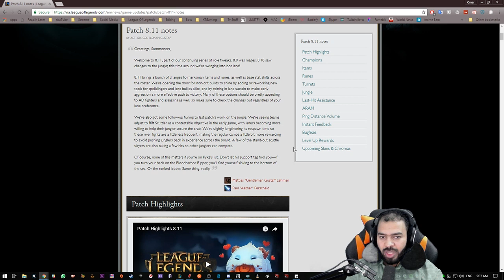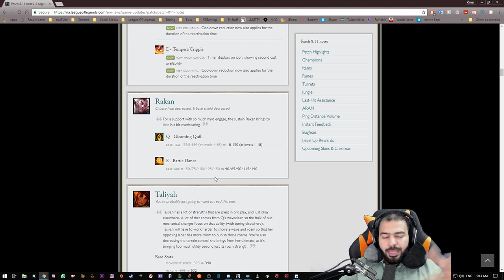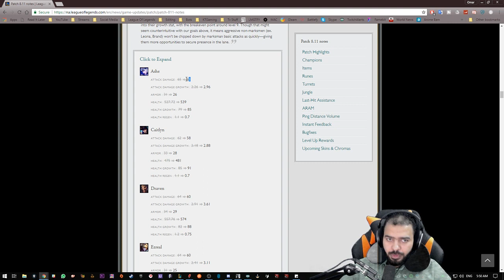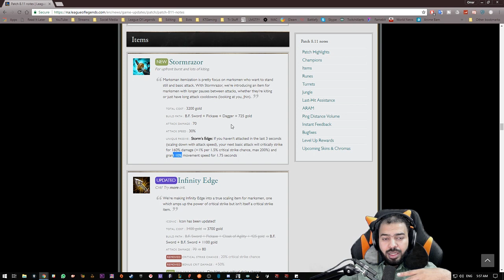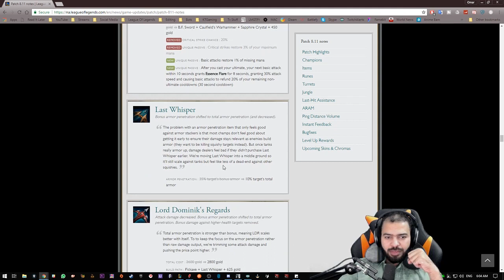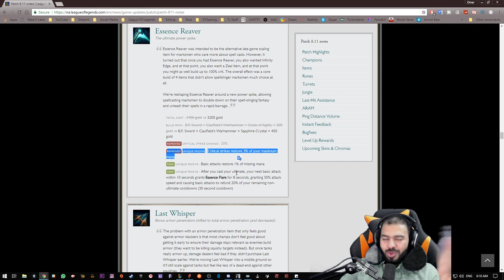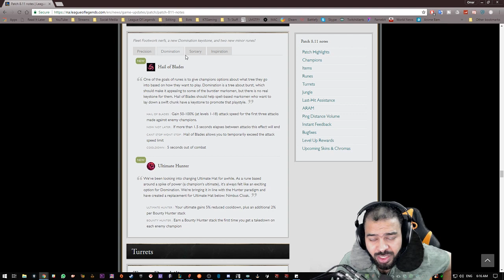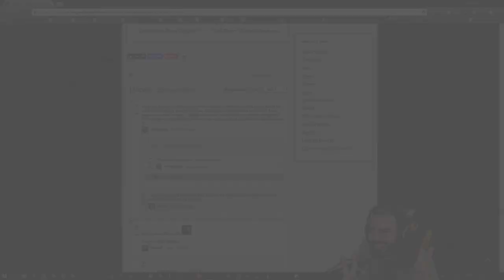التحديث 8.11 - ليق اوف لجندز